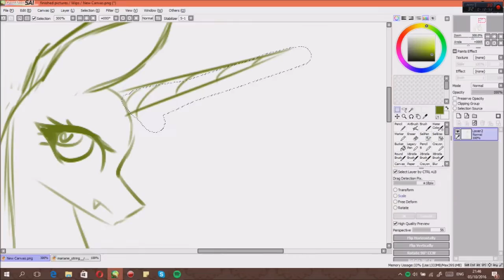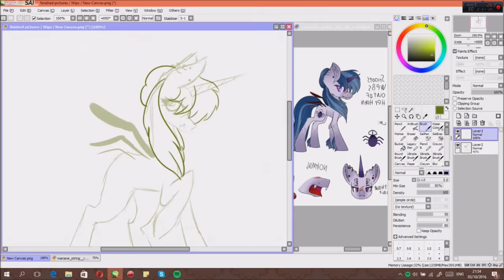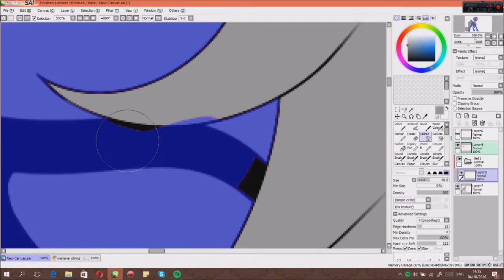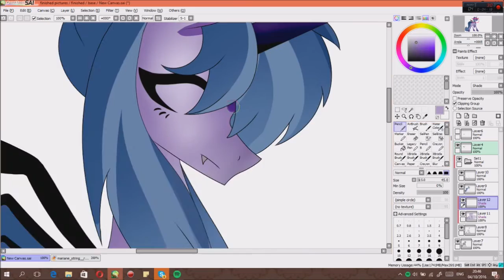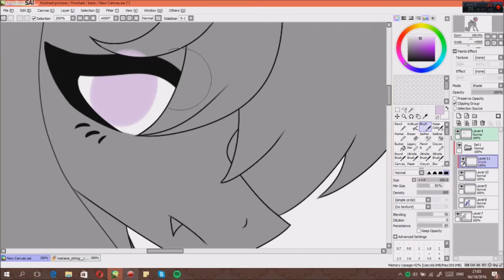speedpaint- (C) AStudio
open mee~~

 art trades
∞ CLOSED

 commissions
∞ always open

∞ kik: DyingScreamS
∞skype: toxic.woods